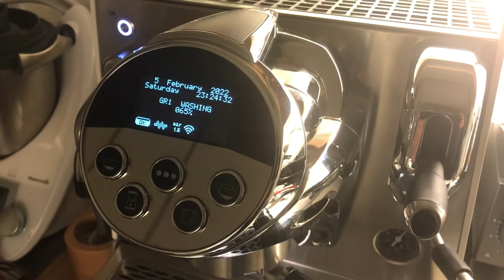Backflush Faema Faemina 2021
Faema Faemina 2021
Backflush